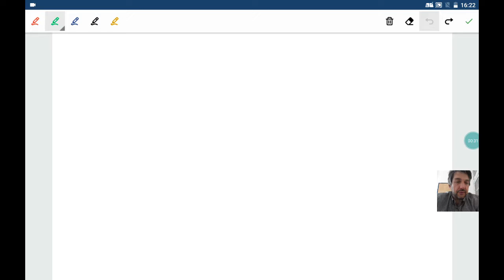ora 029 - parametrizzare una superficie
Analisi II a.a. 20/21 Ing. Chimica